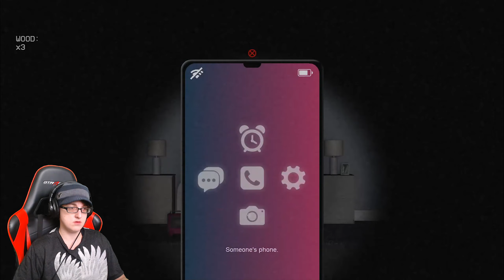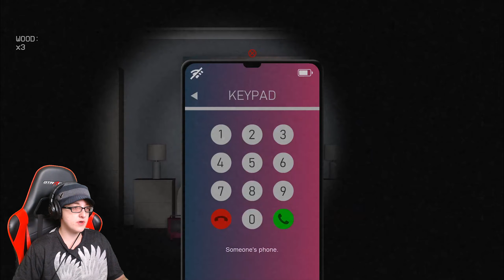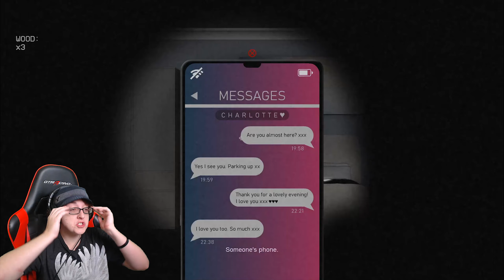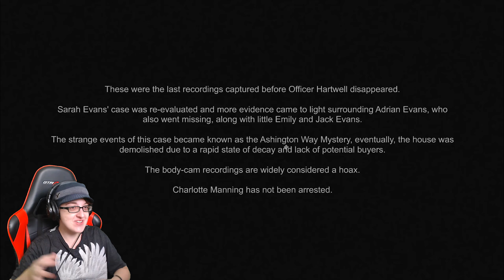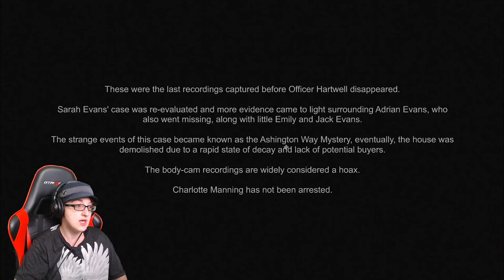WORST CHRISTMAS EVER! | Cold Call | Indie Horror | COMPLETE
The WORST CHRISTMAS ever by far! This horror game is great if you want a scary Christmas or a holiday horror!
I cut to the portions in cold call where you can find the electrics passcode, the phone password, the computer password, and the toolbox code. Hopefully this will help you guys move along in the game.

About Cold Call game:
On Christmas Eve, Officer Frederick Hartwell believes he's on a routine call-out to settle a domestic dispute but gets more than he bargained for when he finds that the house is empty, it's unnaturally cold and something seems to be lurking in the darkness.